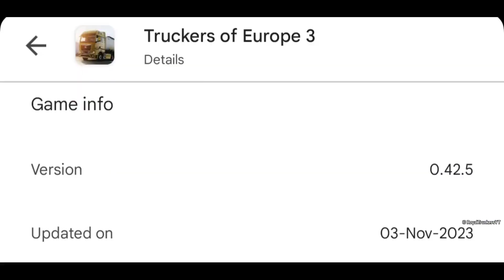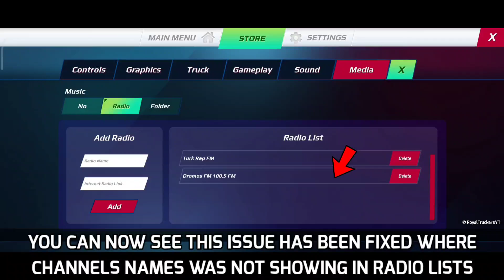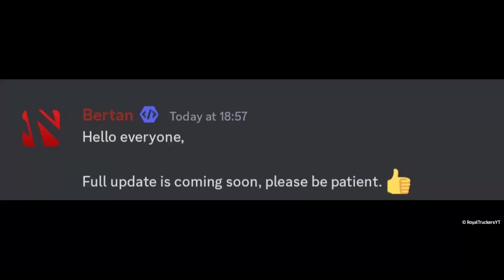Truckers of Europe 3 New update | Version 0.42.5 Skin Issue Fixed,Radio Working | Truck Gameplay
Truckers of Europe 3 New update,version 0.42.5
Skin Issue Fixed,Radio Working,Truck Gameplay

RoyalTruckersYT™